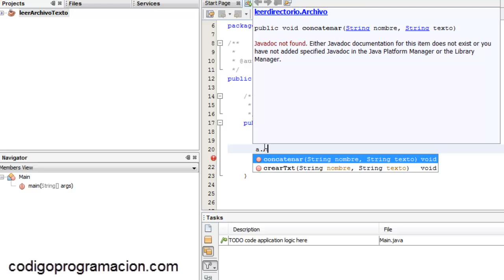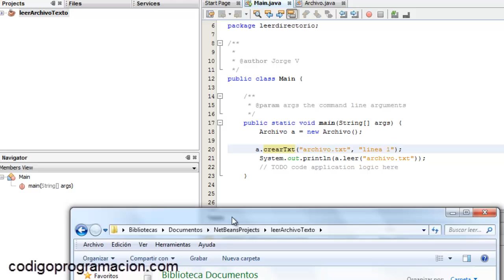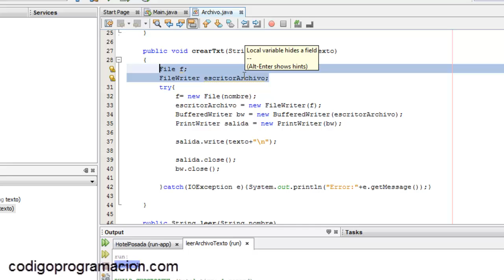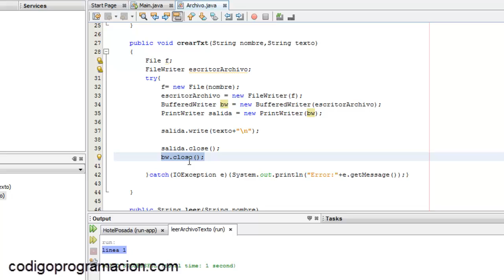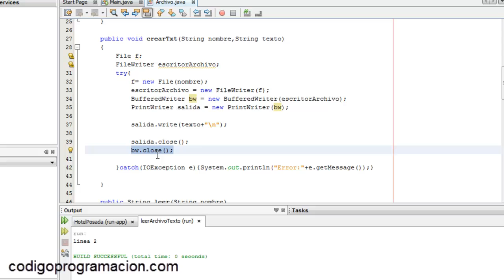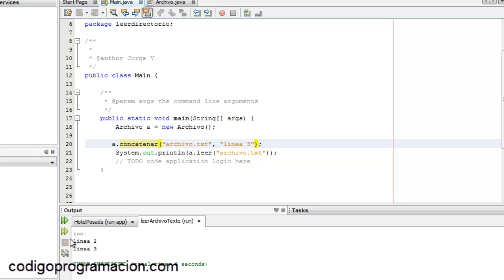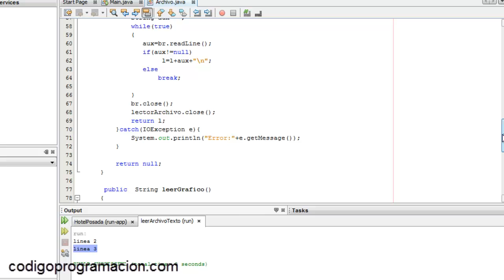Escritura de un archivo de texto en Java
Ve la descripción para enlaces, descarga, articulo y demas:

Aqui se descarga la clase Archivo con los metodos de escritura y ademas los de lectura.

Articulo: ...aun no lo termino lo coloco tan pronto como pueda

y accede a los canales de los miembros del equipo